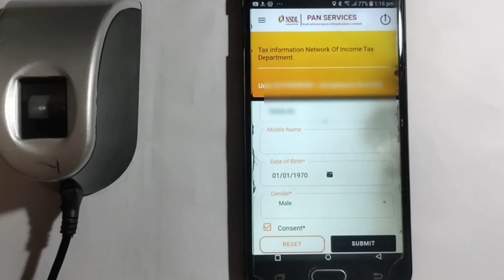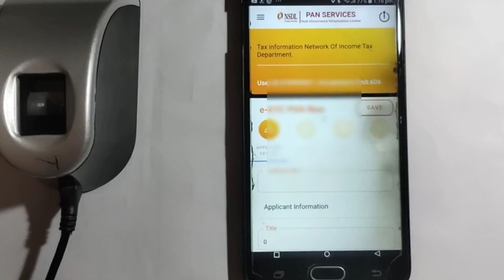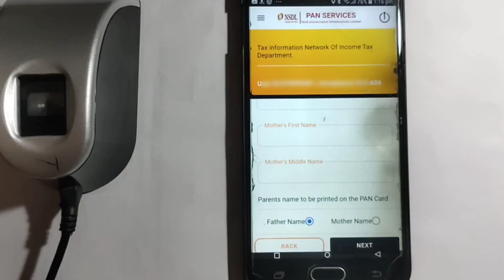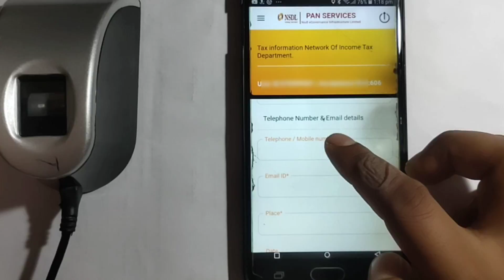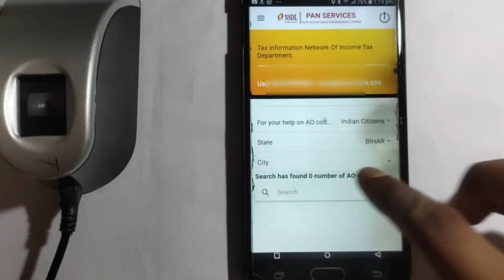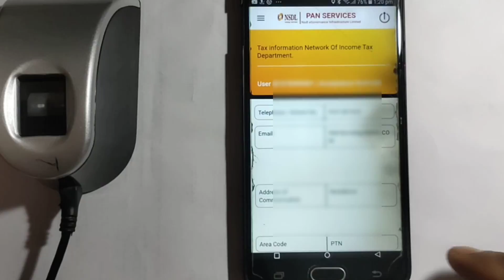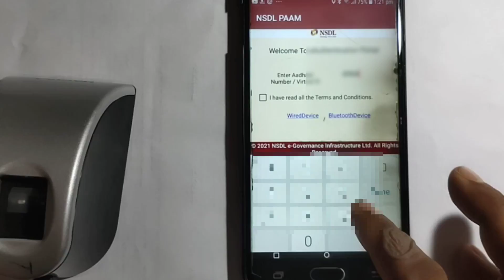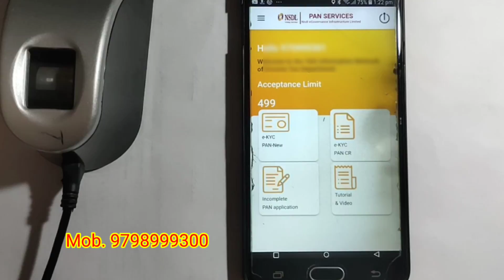Nsdl Paam Branch ID । Mobile से Pancard कैसे बनाएंगे। फिंगर Device से पेनकार्ड बनाये।Online team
Nsdl Paam Branch ID । Mobile से Pancard कैसे बनाएंगे। फिंगर Device से पेनकार्ड बनाये।

finger print se pancard kaise banayege
nsdl pancard apply process
nsdl paam branch id se pancard kaise banayege
nsdl ekyc pancard apply process
how to apply online pancard
how to apply paper less pancard
how to apply ekyc pancard
finger se pancard kaise banaye
mobile se pan kaise banaye
Online Team

Rnfi Super ID
Rnfi Partner ID
Rnfi Distributor ID
Rnfi Retilar ID

Fino Distributer ID
Fino Retilar ID

PayAdda Retilar ID
PayAdda recharge ID

Online Team
Online team tech